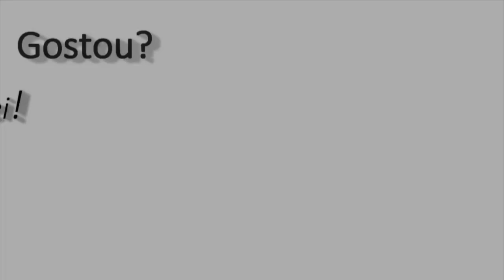Triturador de galhos Lippel - Bio 100 G - Entrega Técnica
Triturador de galhos com a maior produtividade da categoria, desenvolvido com um design super compacto mas com alta potência.
O BIO 100 foi desenvolvido com engenharia de ponta para oferecer um equipamento de fácil manuseio e alta produtividade.
Conta com um motor de 6,5 HP, e estrutura reforçada para aguentar o trabalho de triturar galhadas e troncos de até 100 mm de diâmetro.
Possui ampla calha de alimentação, o que facilita o manuseio de restos de podas e massas verdes.
Com seu eficiente sistema de corte a tambor, ele garante maior produtividade precisando de menos potência do motor.
Ideal para áreas urbanas e rurais.